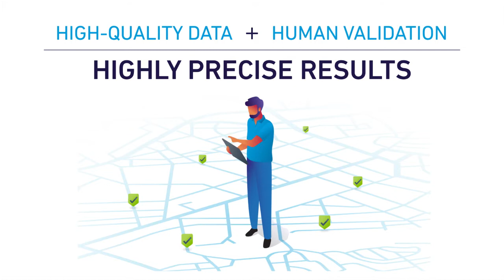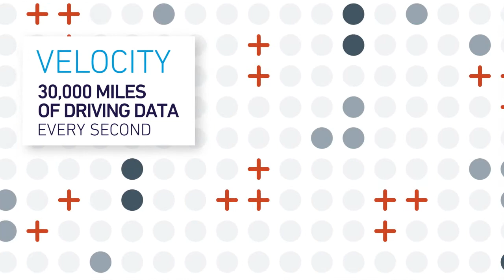Lytx, inc Machine Vision Artificial Intelligence with DriveCam I Optix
Lytx DriveCam Unit is designed to detect risky and collision-causing behaviours using the combination of Machine Vision and Artificial Intelligence.

Video from Lytx, Inc